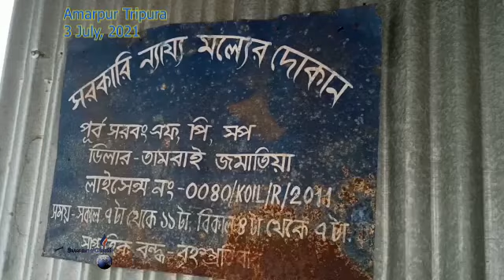Corona Special Package Rwthani Mungsaswk Jwngjalde Tong Naina Thangkha Govt. Officer II Amarpur